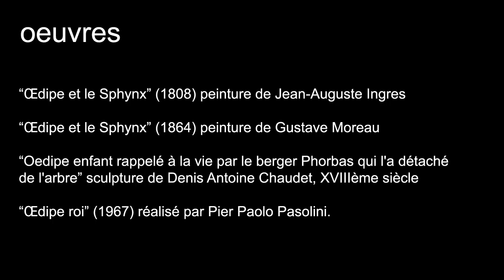Micro-trottoir - Oedipe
Fichier vidéo partagé de benjaminvutri.